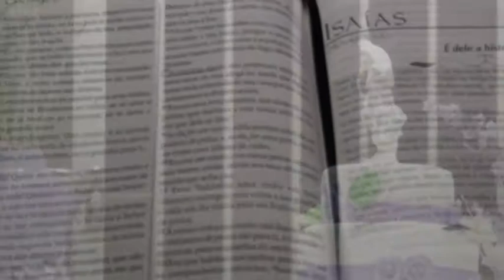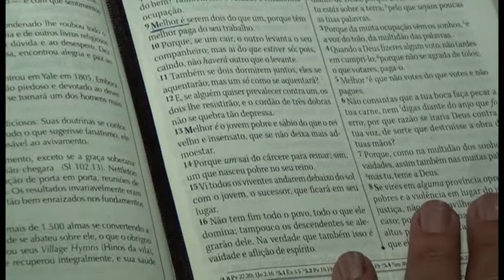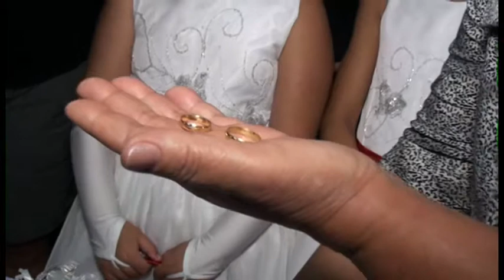César e Gracielia Cerimonia - Studio Morrison Produções Eventos e Reportagem em Geral